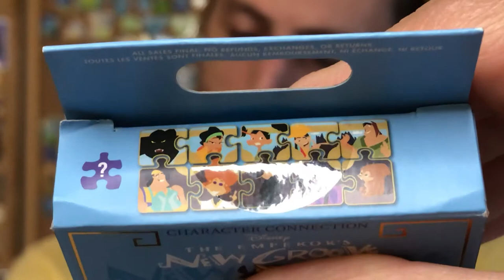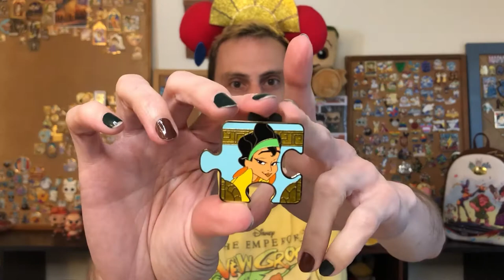Emperor's New Groove Character Connections Puzzle Pins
Today I am opening a puzzle pin set from Disney. I said I wasn't going to start a puzzle set, but they came out with one of my top three movies, so it was a must have.